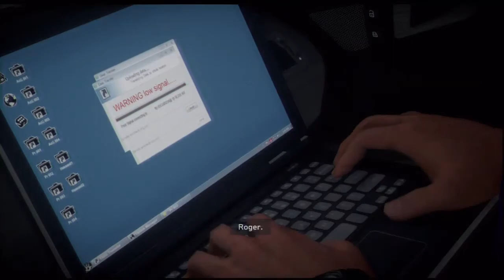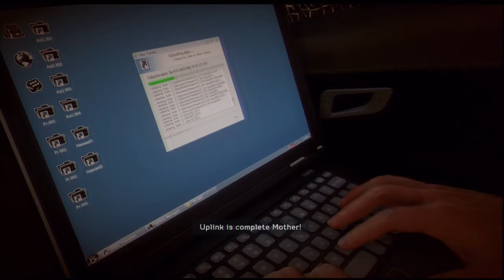Medal of Honor: Warfighter Review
This is my review of Medal of Honor: Warfighter